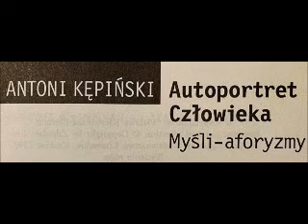3 AUTOPORTRET CZŁOWIEKA KĘPIŃSKI 3 RYTM ŻYCIA